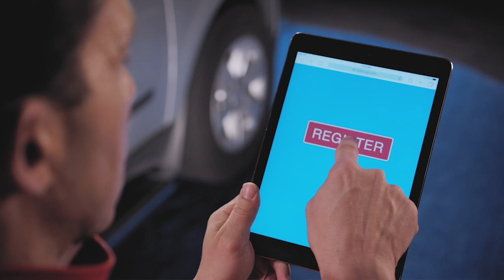Car Seat Selection: The Wide World of Car Seats | Child Passenger Safety | Ad Council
For children ages 1 to 13, motor vehicle crashes are a leading cause of death. From 2010 to 2014, 3,181 children under age 13 were killed and an estimated 601,000 children were injured in car crashes. NHTSA, in partnership with the Ad Council, has created the three-part video series "Wide World of Car Seats" to educate parents and caregivers of children ages 1 to 13 about car seat safety. The PSAs cover how to determine what type of car seat your child needs, how to choose the right car seat for your child's age and size, and how to properly install a car seat.

About the Ad Council:

Our mission is to identify a select number of significant public issues and stimulate action on those issues through communications programs that make a measurable difference in our society.